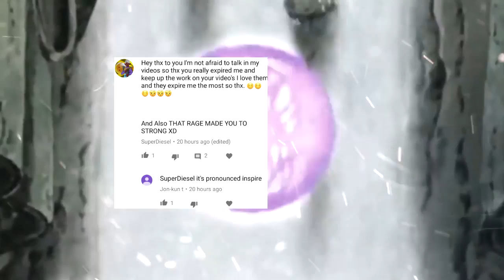Characters Nobody Uses RADITZ ! - Xenoverse 2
TheBlackSonGoku

AUTOMATIC TAGS